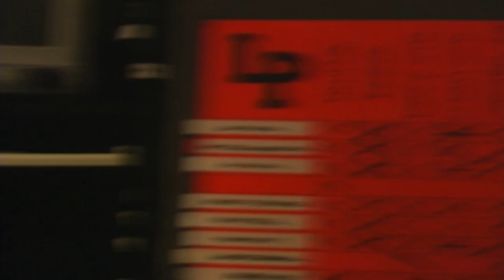Linkin Park - Recording "Lost" Demo [Thoughts that Take Away My Pride] (2002)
recording footage of "Lost" from the new Work in Progress DVD.